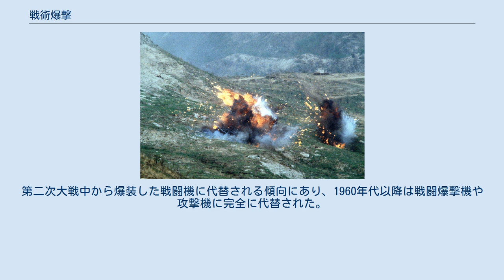戦術爆撃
F-4 ファントムIIによる爆撃演習 戦術爆撃（せんじゅつばくげき）は、戦場で敵の戦闘部隊を叩いて直接戦局を有利にすることを目的とする爆撃である。
これに対し、戦場から離れた敵国領土や占領地などを目標にし、工場や港、油田などの施設の破壊、住宅地や商業地を攻撃して敵国民の士気の喪失を目的にした爆撃を「戦略爆撃」という。
 戦術爆撃は、下記の2種類の形態をとって行われる。
 戦術爆撃が始まったのは第一次世界大戦においてである。
戦術爆撃は戦闘機・戦闘爆撃機（攻撃機）または軽爆撃機によって行われる。
戦術目標は戦略目標と異なり、移動能力を有するため、高高度からの水平爆撃ではなく、急降下爆撃によって行われることが多い。
一般に戦術爆撃が行われる目的は、地上部隊の援護である。
例えば第二次世界大戦においてJu 87 スツーカは、電撃戦において重要な役割を果たした。
 現代の戦術爆撃は対空兵器が進化したことにより、精密誘導爆弾などによる高高度からの爆撃となっている。
このため、以前は戦略爆撃と戦術爆撃は目標と方法の両方が異なっていたのに対し、現在では目標のみの差になりつつある。
また、軍事学において、戦術と戦略のあいだに作戦術が新たに見出されたこともあり、戦術爆撃という用語はあまり用いられないようになっている。
 戦術爆撃を主な目的とする爆撃機を戦術爆撃機と呼ぶ。
戦略爆撃機と対となる言葉であり、主に、より小型の爆撃機を指す。
第二次大戦中から爆装した戦闘機に代替される傾向にあり、1960年代以降は戦闘爆撃機や攻撃機に完全に代替された。
 ^ 三浦俊彦『戦争論理学　あの原爆投下を考える62問』二見書房21頁